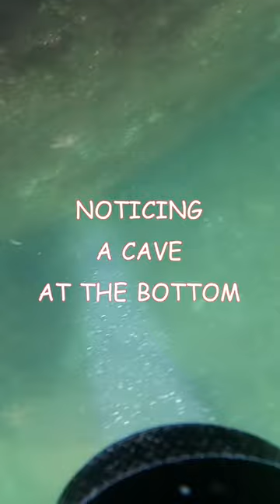Submerged WWII Bunker - What´s hiding in the dark?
Freediving and Spearfishing in creepy bunkers from world war II on the west coast of Denmark, Scandinavia. What will you find inside and is there any fish lurking in the dark?

ABOUT FREEDIVING AND SPEARFISHING
In this Catch and Cook Series you will get to know the Nordic Style of Spearfishing and Coastal Foraging.
Afterwards you will see the preparation and Cooking of the Seafood (at the beach or in nature if possible).
Freediving and Spearfishing are the most selective and sustainable ways of fishing and foraging, because you only catch what you need and you do it in a very selective way. This is Seafood at its finest, prepared and eaten within a few hours after it has been caught.
All kinds of seafood caught in this video was consumed by ourselves in the following days and cooked with love and respect for the nature.
This whole Experience of Catching and Cooking your own Seafood can not be compared to anything else, it is an experience that you can not buy for money and not even get close to experience at expensive seafood restaurants.

If you like this kind of content, please consider to like, subscribe and comment below, it is totally free of any obligations and it actually makes a big difference and it helps to promote my Channel by Youtube.

Until next time... Stay Happy and Healthy and See You Soon!